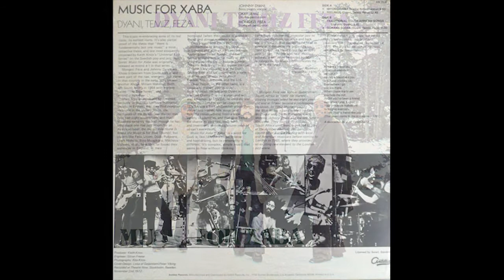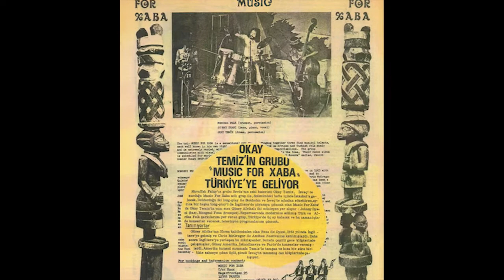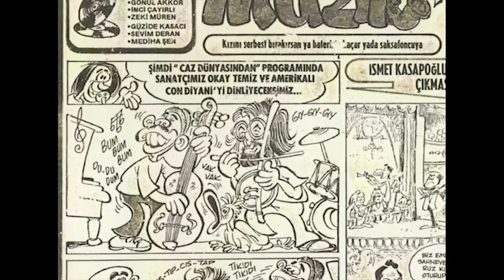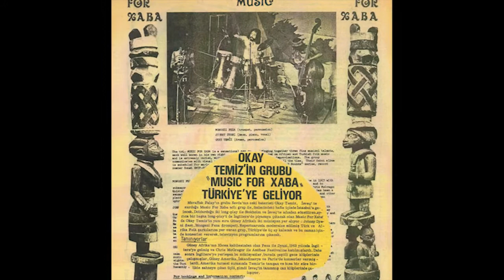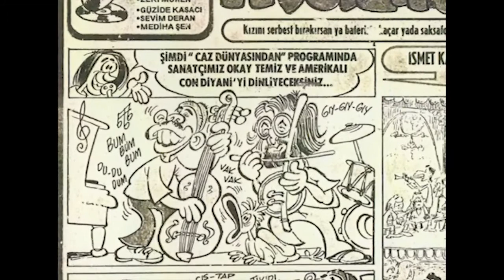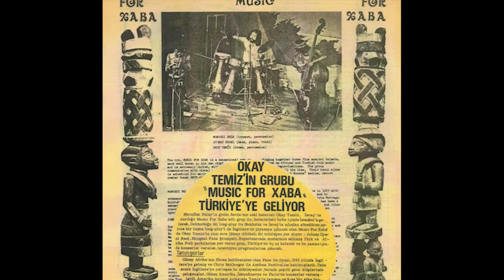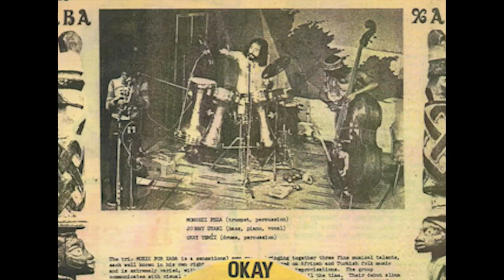Music For Xaba Vol1 - Feelings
Dyani, Temiz, Feza - Music for Xaba Vol1

Johnny Dyani - bass, piano, vocals
Okay Temiz - drums, percussion
Mongezi Feza - trumpet, percussion

A1 Idyongwana
A2 Feelings
B1 Traditional South African Songs
B2 Görans Söder

Recorded at Theatre Nine, Stockholm, Sweden on November 2nd, 1972